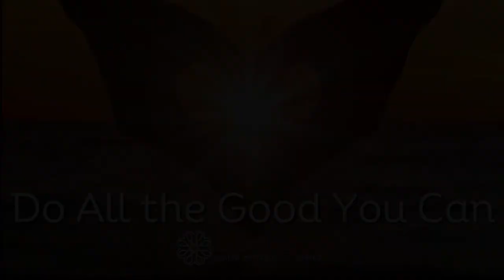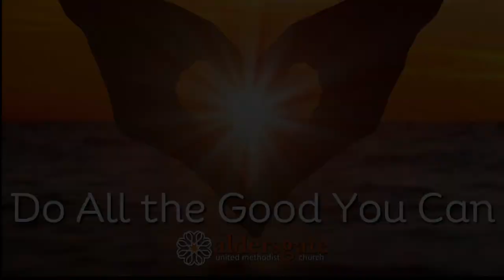Aldersgate UMC, 9:30am Sunday Service, March 24, 2024.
Welcome to Aldersgate UMC! We are glad you have chosen to worship with us on this Palm Sunday! Palm Sunday primes us for Easter and kickstarts Holy Week. As Christ enters Jerusalem with the triumphant shouts of "Hosanna!" and the waving of palm branches, we spiritually shift gears. We, too, enter into this journey with Jesus. Our hearts should begin to listen more attentively to what God is saying and Jesus' story. It's a week full of celebration, pain, loss, and redemption. And it all starts with Palm Sunday as we contrast the highs and lows of this week digging both into Christ's triumphant entry and his being turned over for crucifixion.

"Feeding Our Souls" Lenten Sermon Series | Aldersgate United Methodist Church | CCLI License # 2987967
Image(s) used under license from Shutterstock.com and/or Canva.com.

Your generosity makes our ministries possible, helping to fulfill our mission to courageously live God’s unconditional love, serve others, and make disciples.